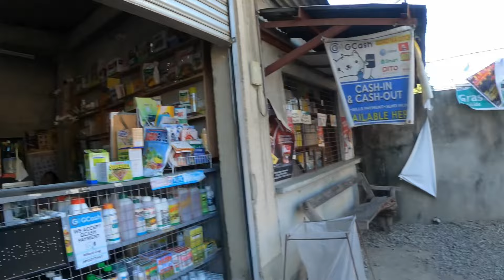May nagpagawa ng DIY INCUBATOR + may bigas na naman akung stock